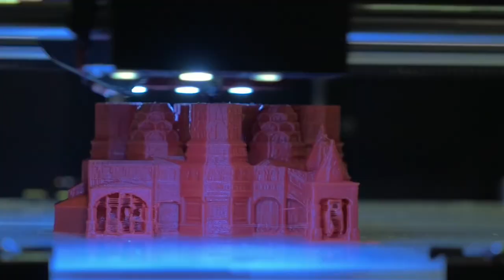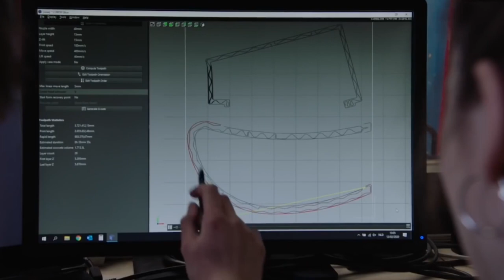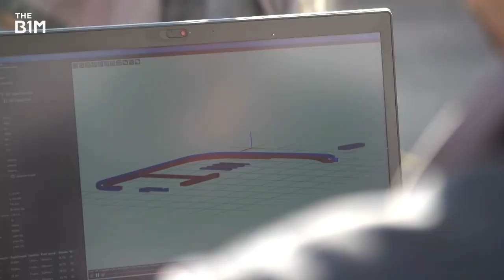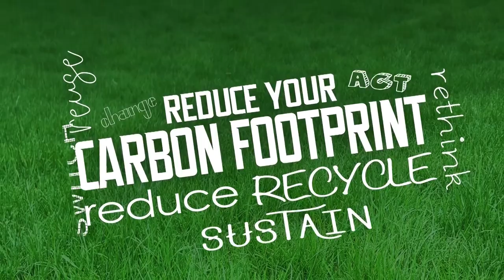3D Printing A House: How Concrete Homes Are Built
The concept of 3D printing our structures is not new. Faced with a dire need to build more homes faster and more efficiently, numerous innovators have been intrigued by the concept of instantly printing a building, and have spent years attempting to expand the technology.